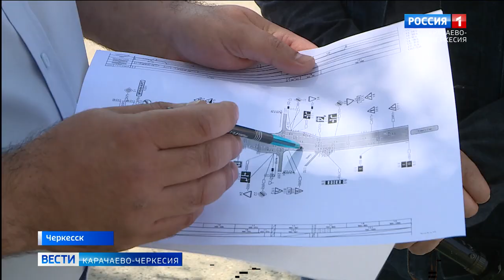К чему приводит неправильная разметка на дороге?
Каждому автолюбителю необходимо знать Правила дорожного движения, однако порой возникают ситуации, когда путаницу создает неправильно нанесенная дорожная разметка. Об одном таком участке в Адыге-Хабльском районе республики нам рассказали сами водители